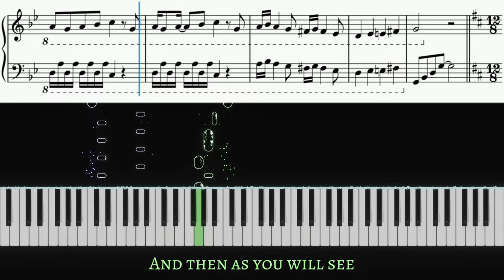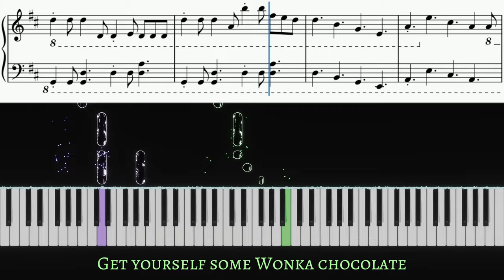You've Never Had Chocolate Like This (Hoverchocs) - Wonka, Timothée Chalamet | Piano cover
Piano tutorial of You've Never Had Chocolate Like This (Hoverchocs) by Timothee Chalamet from the movie Wonka | Piano cover with lyrics and sheet music | Karaoke

Sheet Music available here! 😊

Hi everyone! This is the last cover from this week of Wonka. I decided to leave this one for today because it makes me feel the greatness of the Wonka chocolates themselves. No chocolates like Wonka chocolates? I'm always listening to this song with a very big smile. They made it great with this new song. Here it is now for you 🤗

Timestamps:
0:00 1st Verse
0:23 2nd Verse
0:42 Interlude
0:46 3rd Verse
1:04 Outro